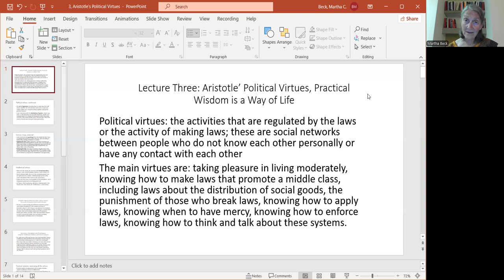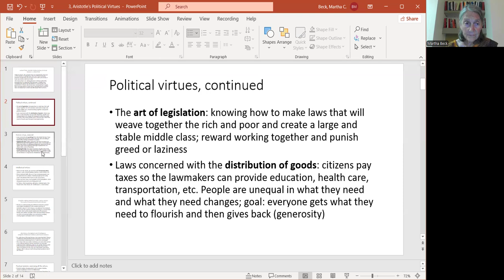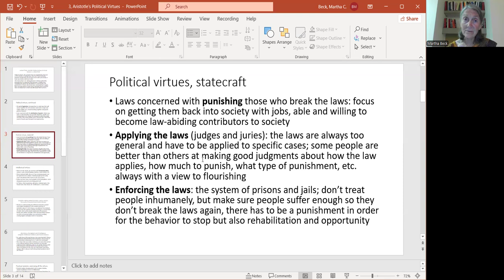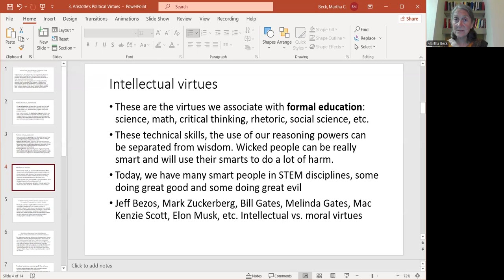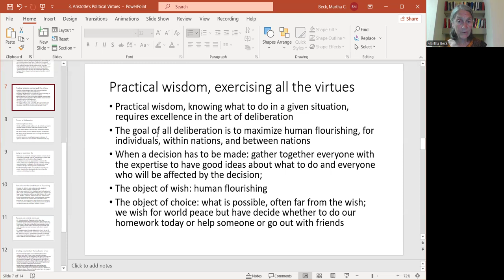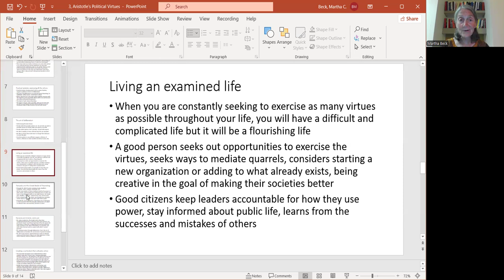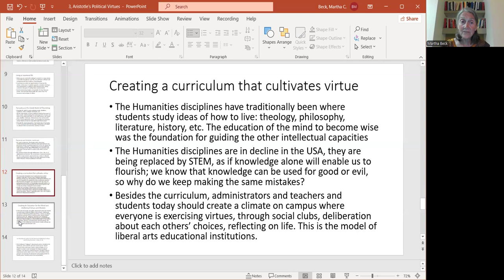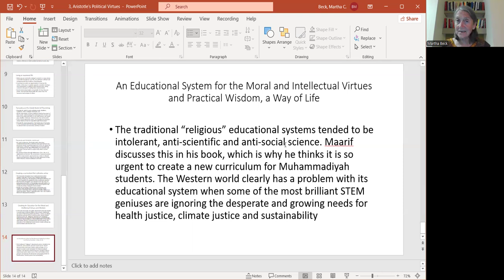3, Aristotle's political virtues, Pancasila